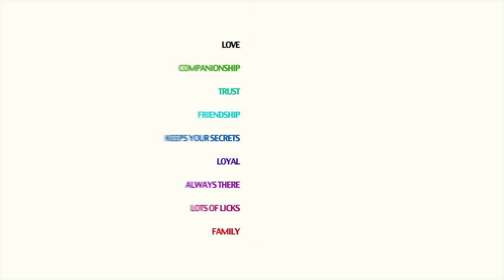Pet of the Week: Thunder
Meet Thunder, The Thunder Bay and District Humane Society Pet of the Week.